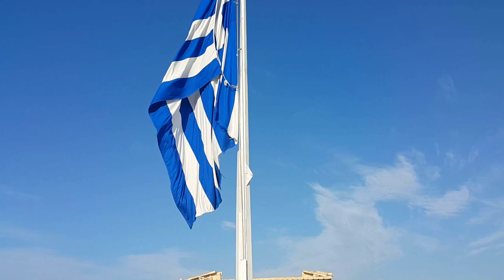Yunanistan, Atina, Akropolis, 3, Greece, Athens, Acropolis,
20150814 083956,